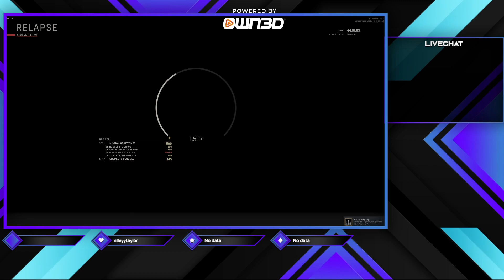Ready or Not-solo campaign work from Twitch Stream